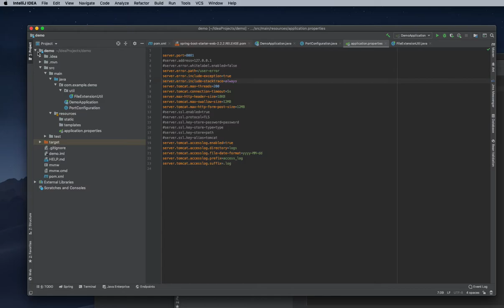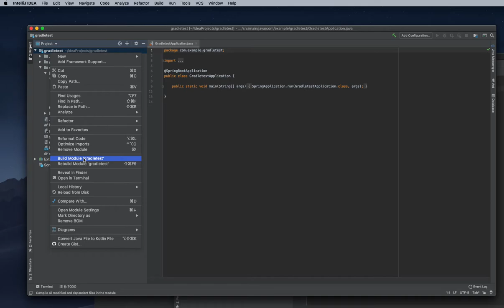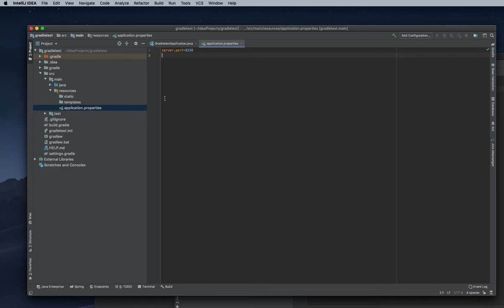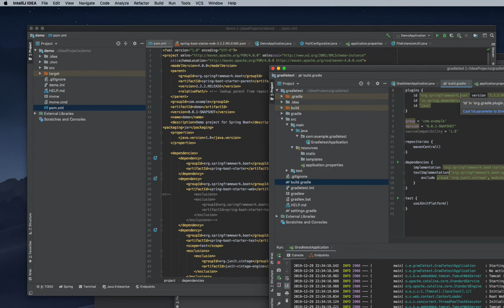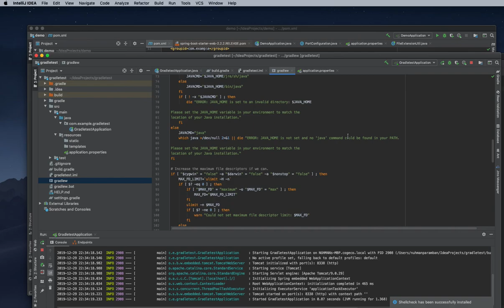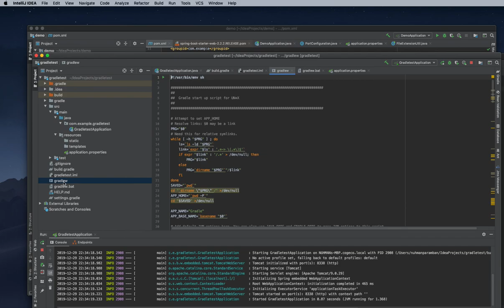Gradle Spring Boot Project with Intellij IDEA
Starting an intellij idea spring initializer project
select gradle
compare gradle with maven